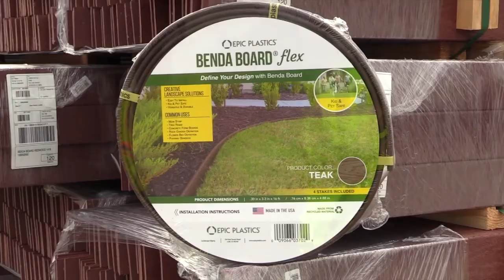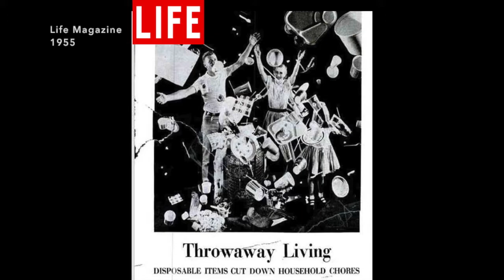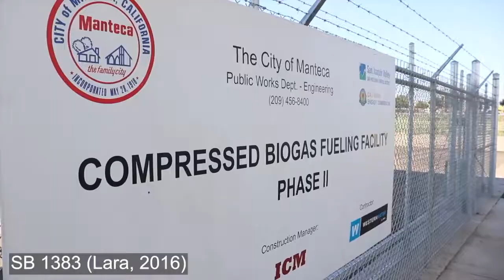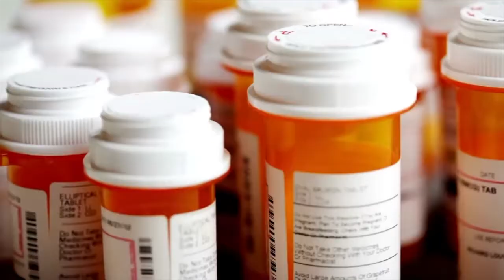California’s Circular Economy: Turning Trash Into the Next Innovation Boom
A circular economy is the way to a waste-free future with less climate pollution and more green jobs. California can move from a disposable system where most items are used once and then sent to a landfill forever to a circular one where we collect and reuse items or remanufacture them into new products.